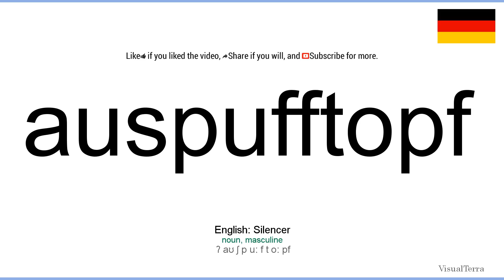How to pronounce: Auspufftopf (German)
How to pronounce auspufftopf in german
Wie auspufftopf ausgesprochen Deutsch
Die deutsch aussprache von dem wort auspufftopf.
Cómo pronunciar auspufftopf en aleman
Comment prononcer auspufftopf en allemand
Come pronunciare auspufftopf in tedesco